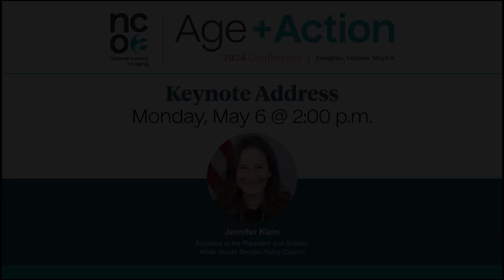Age+Action 2024: Keynote: Jennifer Klein, Director of White House Gender Policy Council [NCOA]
Watch our keynote address kicking off the Age+Action 2024 conference, given by Jennifer Klein, Assistant to the President and Director of the White House Gender Policy Council.

About NCOA
The National Council on Aging (NCOA) is the national voice for every person’s right to age well. Working with thousands of national and local partners, we provide resources, tools, best practices, and advocacy to ensure every person can age with health and financial security. Founded in 1950, we are the oldest national organization focused on older adults. and @NCOAging.